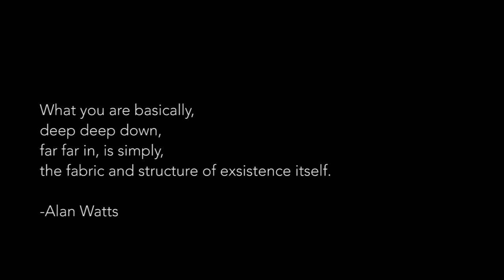Tusing interviews Christopher Hughes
Producer Christopher Hughes talks about my recent album.